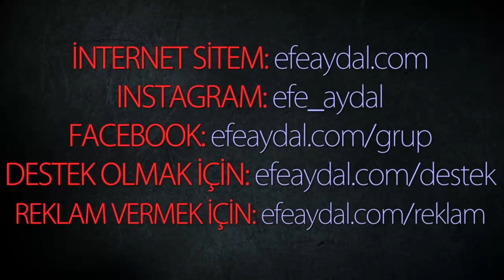MP - Psikopatlığın Belirtileri ve Yeni O.Ç. Belgeseli